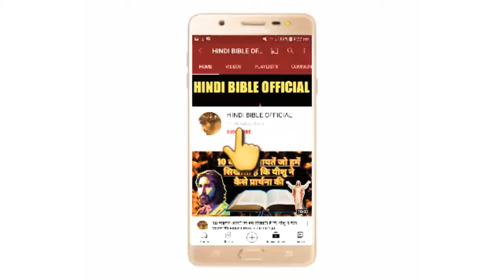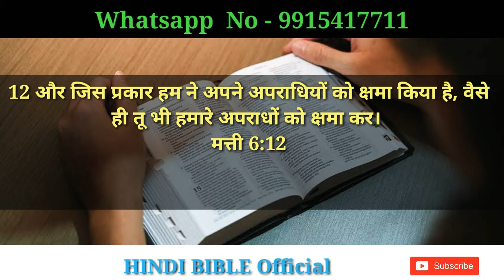प्रार्थना की तीन जगह।प्रार्थना कहां करें? Hindi bible OFFICIAL YOUTUBE CHANNEL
hindi bible OFFICIAL YOUTUBE CHANNEL

प्रार्थना की तीन जगह।

प्रार्थना कहां करें?